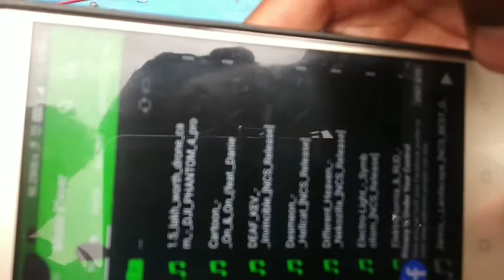how to make bluetooth speaker from vaccine box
bluetoothspeakerkaisebanaye
hi friends hamare YouTube channel me aapka swagat karta hu 🙏🙏
aaj hum bluetooth speaker banane wale hai Ghar par

how to make bluetooth amplifier at home
how to make drone battery at home
Bluetooth speaker kaise banaye gar per
Bluetooth speaker kaise banate hain
speaker kaise banaye
how to make amplifier speaker
how to make mine Bluetooth speaker
how to make
homemade bluetooth amplifier
homemade amplifier speaker
amplifier kaise banate hain
how to make amplifier circuit board
bluetooth speaker
bluetooth amplifier
how to make bluetooth speaker kaise banaye
how to make DJ
how to
how to make bluetooth
how to make bluetooth headset